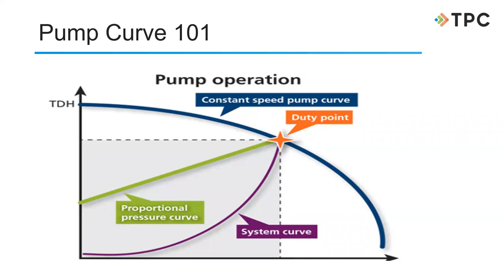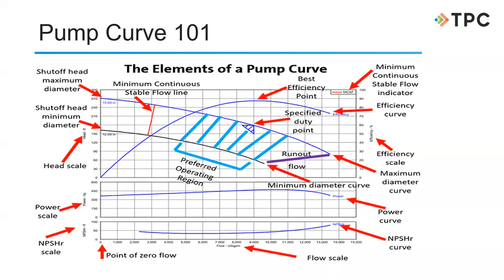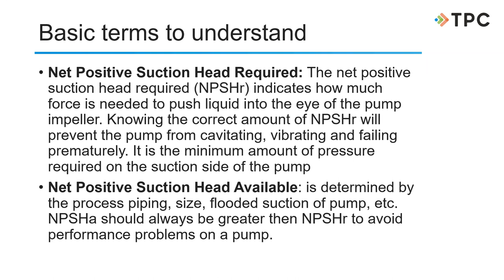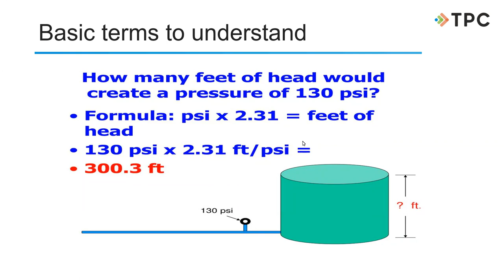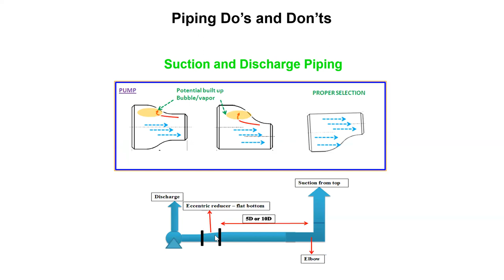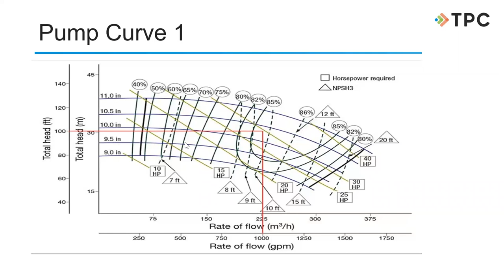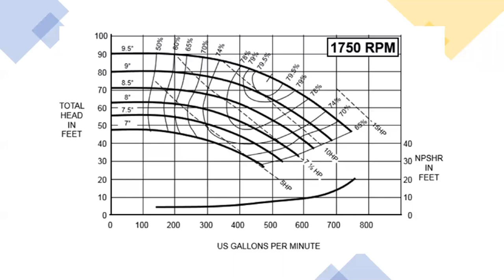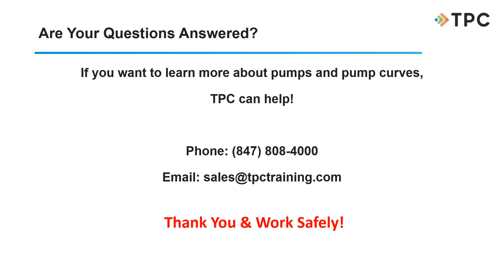Understanding How to Read Pump Curves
When understanding the specifications of a pump, it’s important to understand how to read a pump curve and its application to your operation. Join TPC for this free public 1-hour webinar about how to read and interpret pump curves. Topics discussed include:

- Breakdown of terminology seen in a pump curve: HP, GPM, pump head, efficiency, etc.
- Understanding the relationship between different specifications on the pump curve
- Running a few scenarios with assessing pumps based on its pump curve